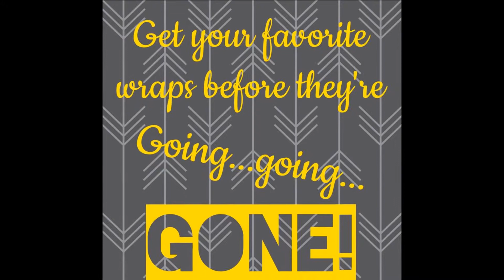Jamberry GGG Fall/Winter 2014- End of the Road- Boyz II Men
Jamberry Nails GGG Fall/Winter 2014 Catalog- End of the Road- Boyz II Men